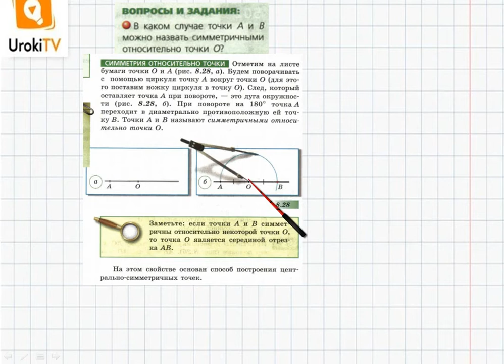Задание №1 §33. Центральная симметрия - ГДЗ по математике 6 класс (Бунимович)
В данном номере определяем, в каком случае точки A и B можно назвать симметричными относительно точки O.